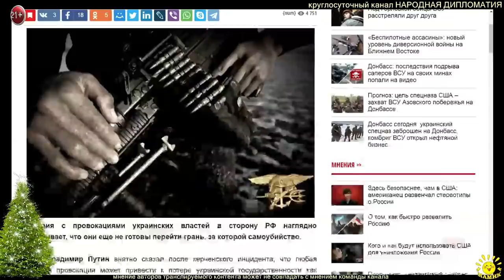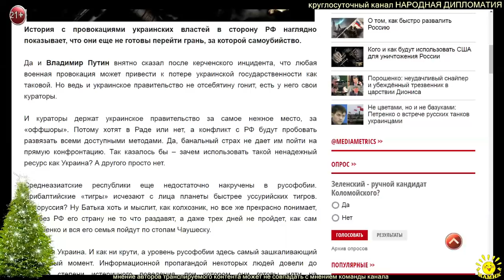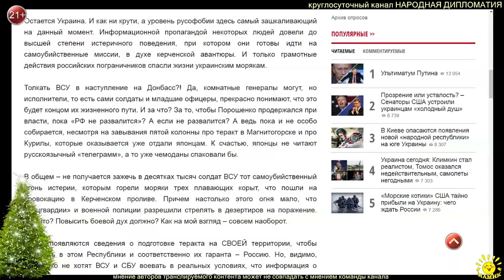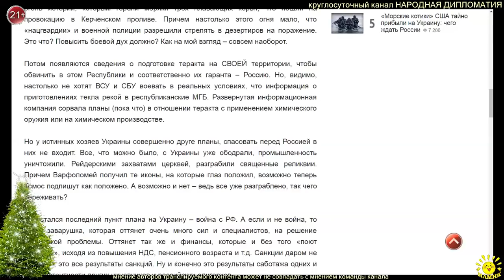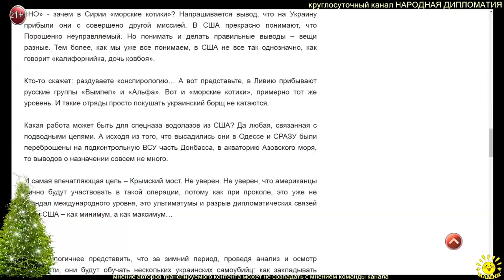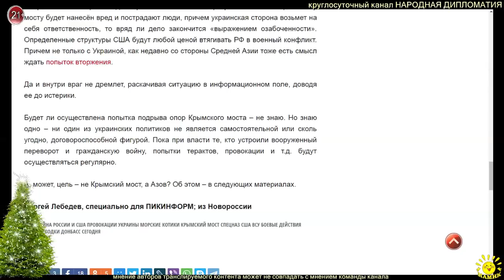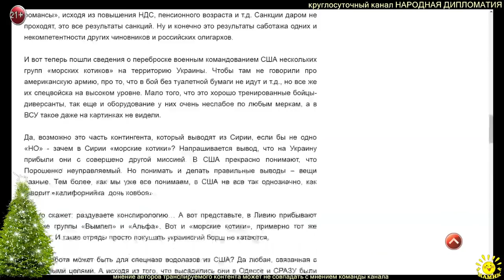С.Лебедев. Кого и как будут использовать США для уничтожения России